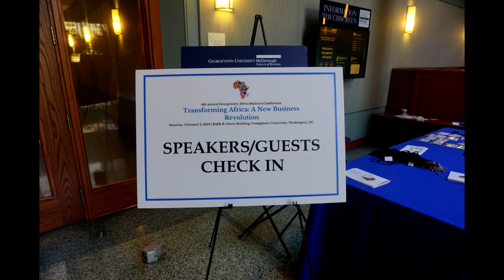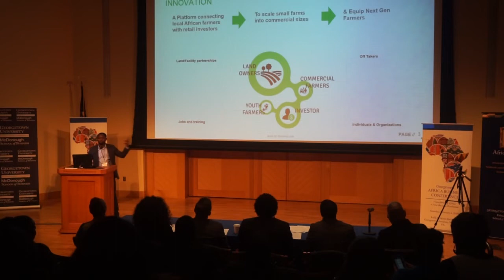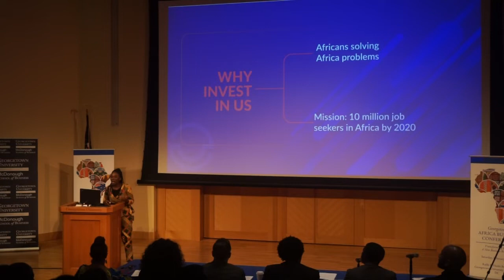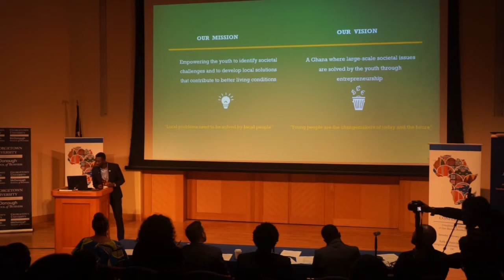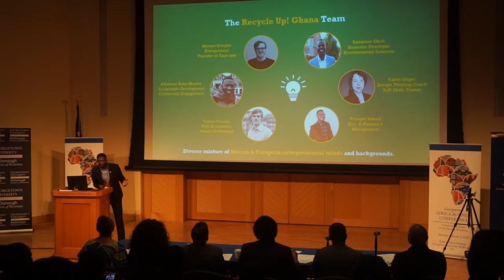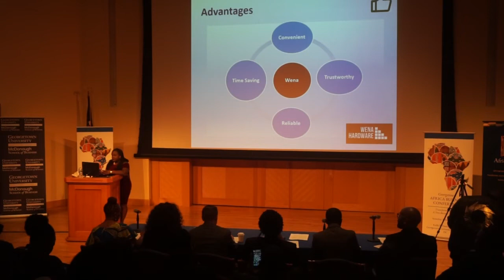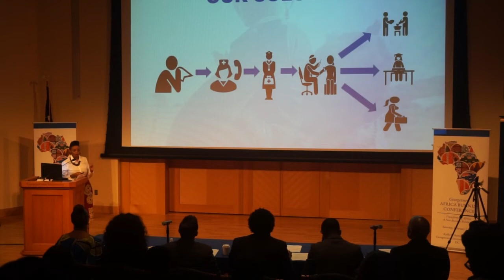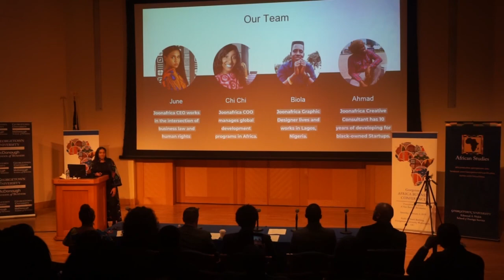Local Problems NEED Local Solutions: How to have HOPE IN FUTURE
やっほー Youtube im Supagenki and in today’s video im going to show you what its like to find hope in humanity.

It’s actually really easy to lose your way down the path of self-improvement, but believe me guys, if you keep working, keep looking forward, you will meet people along the way.

People who light up the darkness for you, and make no mistake, they are rare.

In those brief time periods of sight, act upon the inspiration they give you. Get as far ahead along the way as you can, because it will always go back to darkness.

That’s what the comfort zone does.

Anyway rather then tell you what I mean, let me show you!

We have to get the good word of positive thinking out to as many people as possible.

Keep the GENKI guys.

-Supagenki